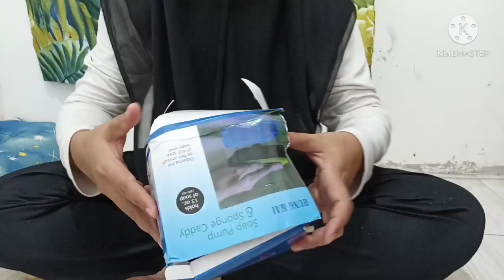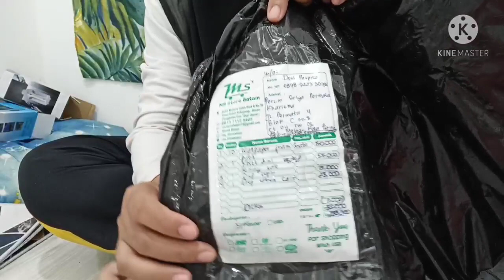Unboxing sedikit perintilan murah meriah untuk makeover rumah || rumah subsidi tpe 36